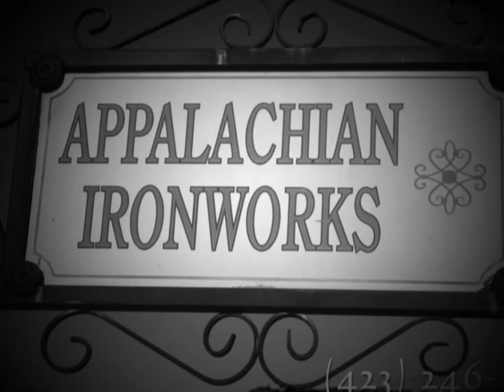Appalachian Ironworks - Intro Video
Appalachian Ironworks, located in Kingsport TN provides quality craftsmanship to all your Iron needs.   Working with local businesses, local government agencies and individuals - they bring "iron" to life!

Hours of Operation :  8:00am - 5:00pm